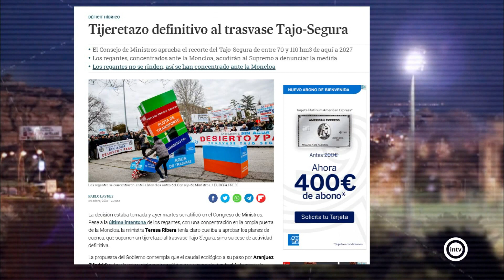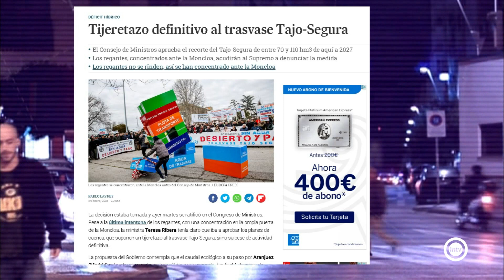La Tertulia 1/2 (25/01/23)